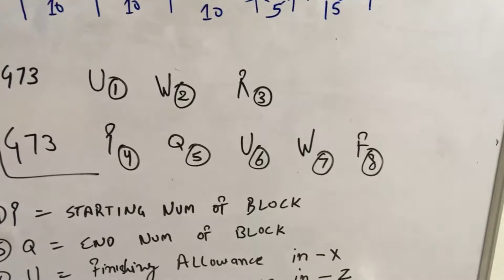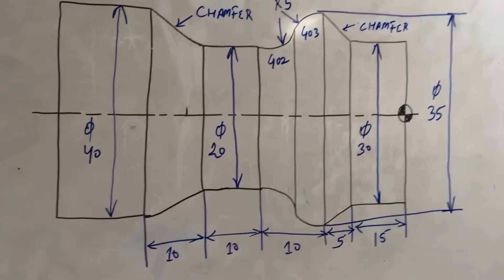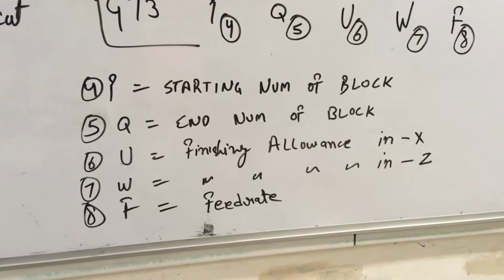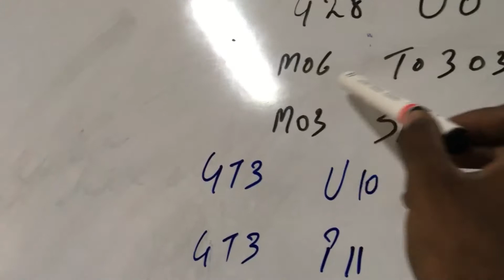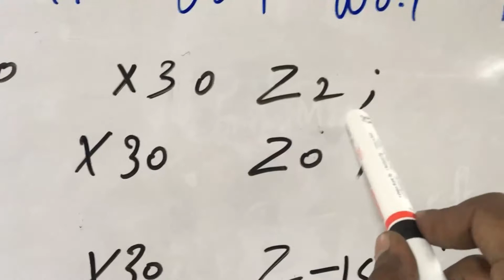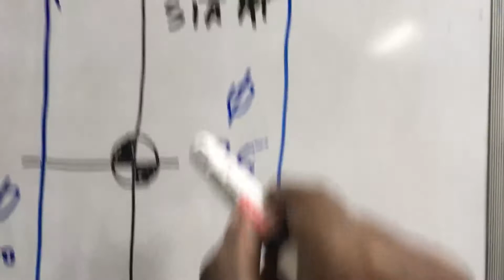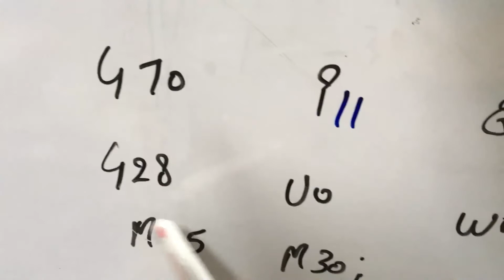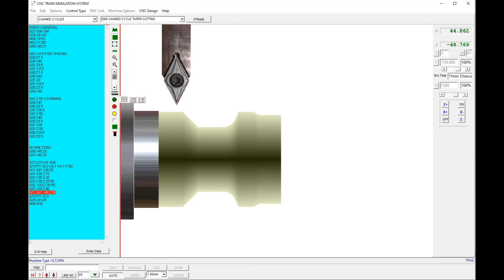CNC Programming | G73 PATTERN REPEAT CYCLE | Tutorial Program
Detail study about G73 - (PATTERN REPEAT CYCLE) in 2-Axis turning machine IN HINDI

G73 PATTERN REPEAT CYCLE के साथ शख्सियत बनाने के लिए कैसे करें I

G73 ਨਾਲ ਪ੍ਰੋਫਾਈਲ ਕਿਵੇਂ ਬਣਾਈਏ - ਪੈਟਰਨ ਰੀਪੀਟ ਸਾਈਕਲ I

Watch the video till end and comment your reviews and suggestions below.